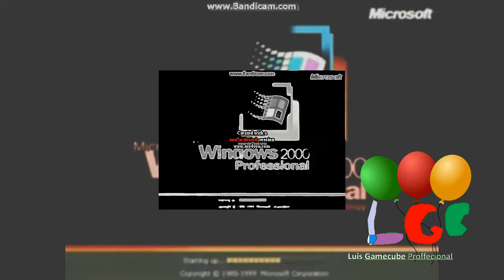Preview 2 XIMEGOMEZMIR Effects (Sony Vegas Version)